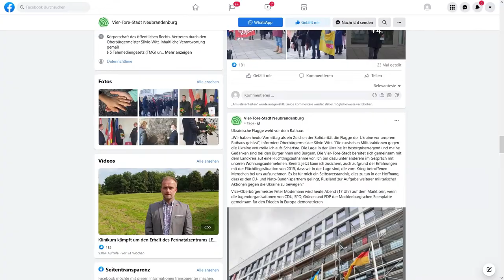Solidarität mit der Ukraine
Vor dem Neubrandenburger Rathaus wurde die ukrainische Flagge gehisst. Dies sei ein "Zeichen der Solidarität" so Oberbürgermeister Silvio Witt. Man befinde sich auch schon in Gesprächen mit den Neubrandenburger Wohnungsgesellschaften, um eine Aufnahme von ukrainischen Kriegsflüchtlingen zu organisieren.